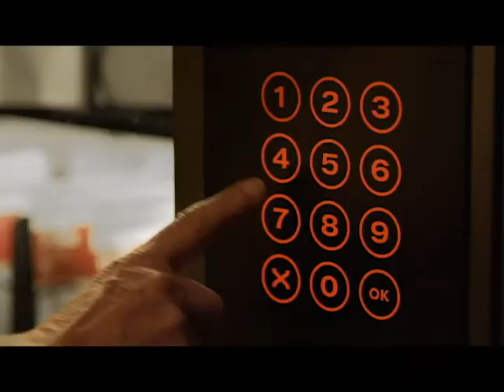Tg del 10/05/2021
Le notizie de Il Dolomiti di lunedì 10 maggio lette da Nereo Pederzolli con CAF ACLI (Trento) e GlamVision Ottica